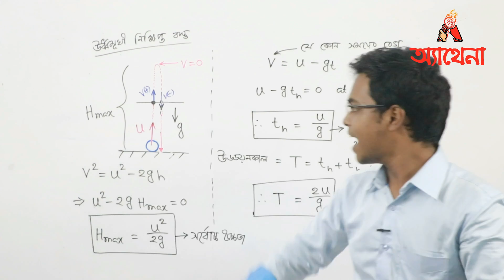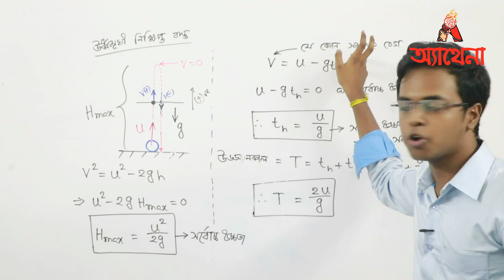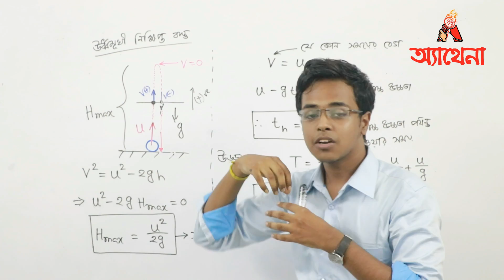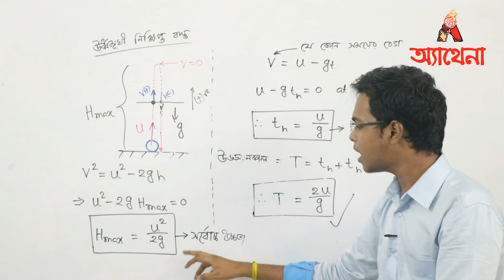06. Object_Projected_Upward।ঊর্ধ্বমুখী নিক্ষিপ্ত বস্তু। Chinmoy Saha| Athena Science Academy